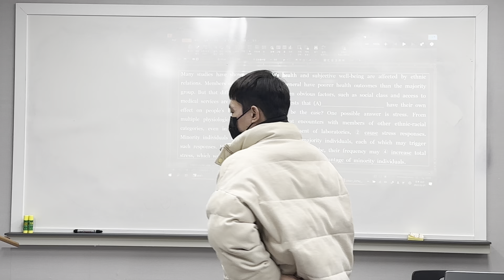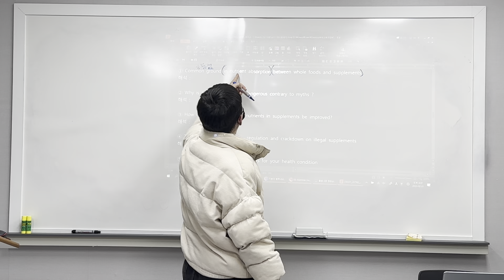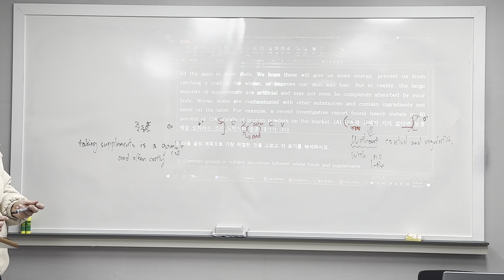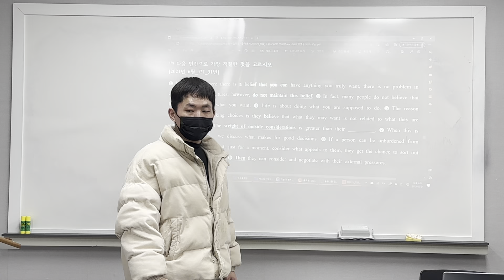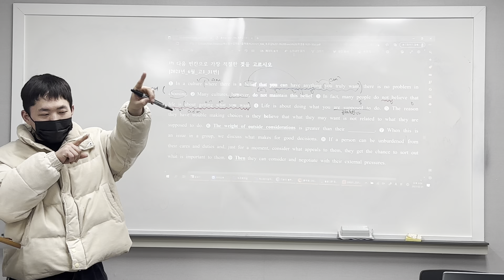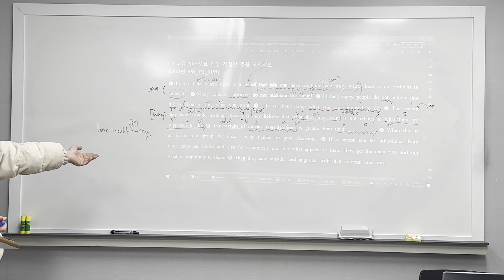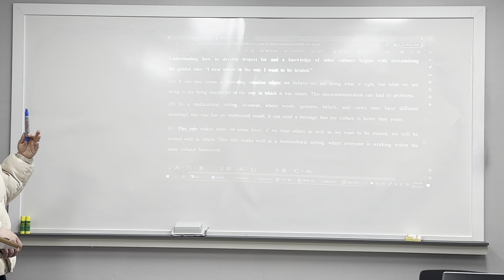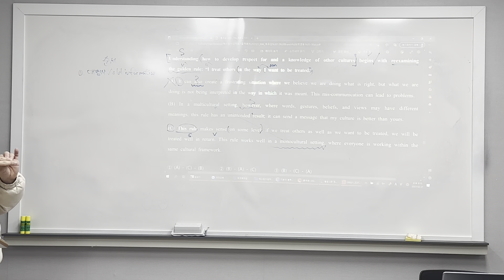230221 고2TK2 독후감 1.0 Branch (범철T 1/2)